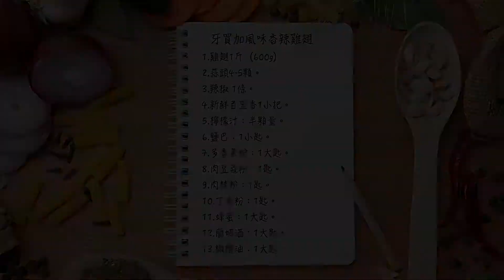《野炊小廚房 》第2集：牙買加風味香辣雞翅。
◉製做難度：★★☆☆☆
◉準備食材：
雞翅1斤（600g）
蒜頭4~5顆。
辣椒 1條。
新鮮百里香1小把。
檸檬汁：半顆量。
鹽巴：1小匙。
多香果粉：1大匙。
肉豆蔻粉：1匙。
肉桂粉：1匙。
丁香粉：1匙。
蜂蜜：1大匙。
蘭姆酒：1大匙。
橄欖油：1大匙。

作法：
1.把蒜頭、辣椒、百里香切碎。
2.將蒜末、辣椒末、百里香碎及鹽巴一起倒入搗臼中。
3.加入多香果粉1大匙及肉豆蔻粉、丁香粉肉、桂粉各1匙入搗臼中。
4.加入蜂蜜、蘭姆酒、橄欖油各1大匙入搗臼中。
5.將所有材料研磨成泥狀即成醃料。
6.將醃料均勻塗抹至雞翅上並醃漬30~40分鐘。
7.把醃好的雞翅上烤爐烤熟。
8.雞翅烤熟後擠上檸檬汁即可享用。